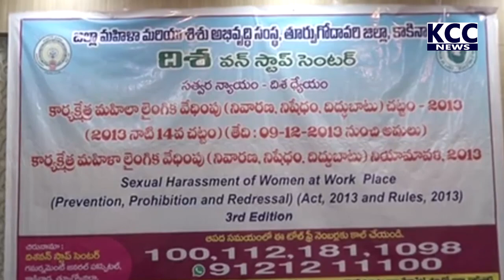MAHILA EMPLOYES CHATAM || 10-12-2021 KCC NEWS